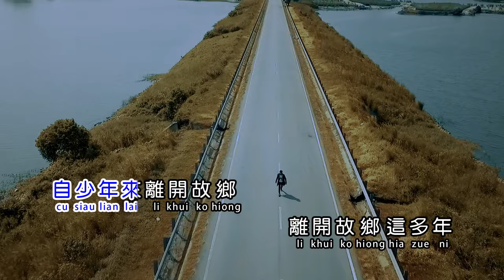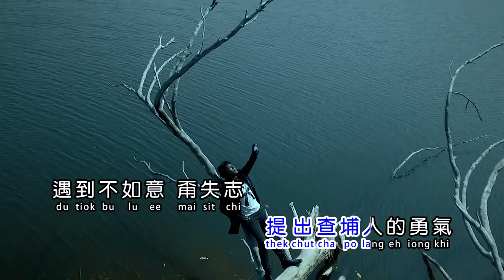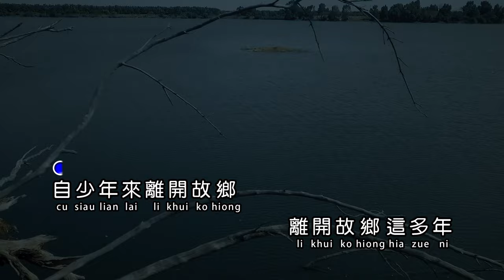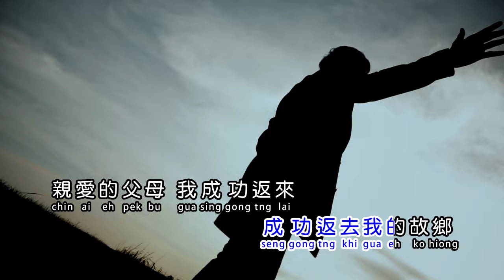胜音企业 小黑 _拼出好名声 （ 官方 MV ）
出版/版权：勝音企业
Publisher / Copyright By : ShengYim Enterprise
胜音企业 • 福建歌王 小黑 •拼出好名声（官方 MV 加强 修改版 )